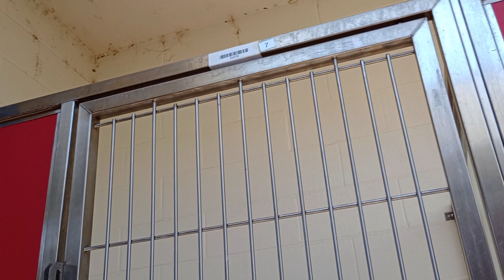Magneto 2y A837239 kennel 7 pod 1 PACC shelter he growled some but I showed him it was unnecessary57